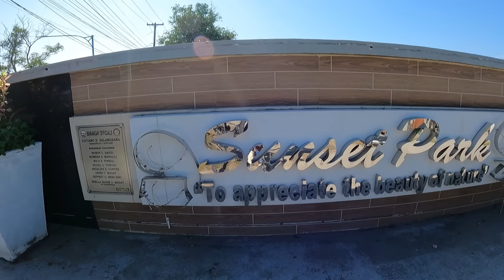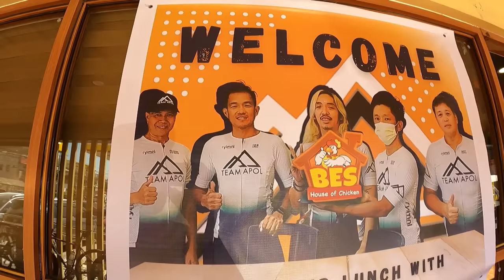BUHAY ANG CYCLING! (YAYA RIDE SA APALIT)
Please support by buying IANHOW & SARAPMAGBIKE Merchandise
shopee.ph/sarapmagbikeshop

Kita-kits tayo sa aking bike shop
SARAPMAGBIKE SHOP
#44 Mindanao Ave. Bgy. Tandang Sora, Quezon City